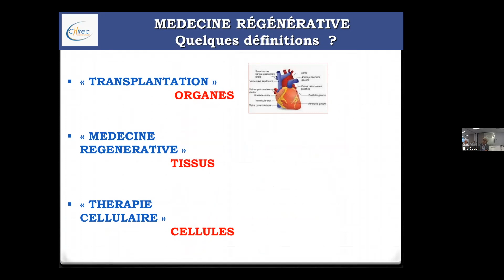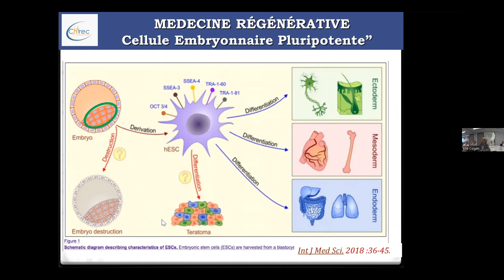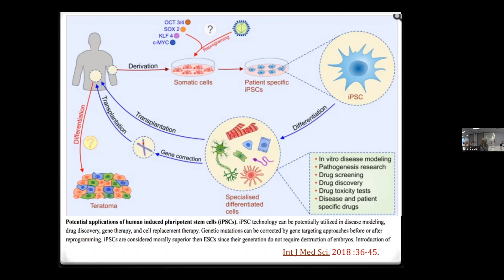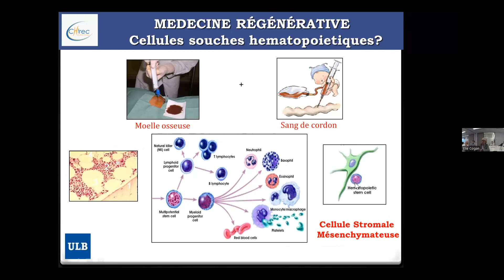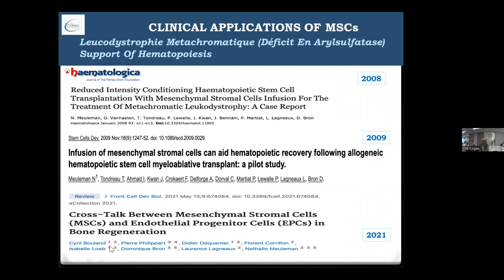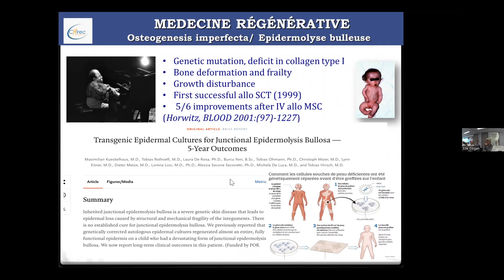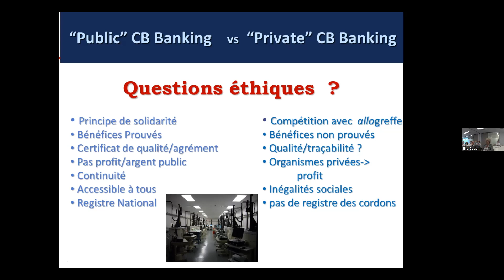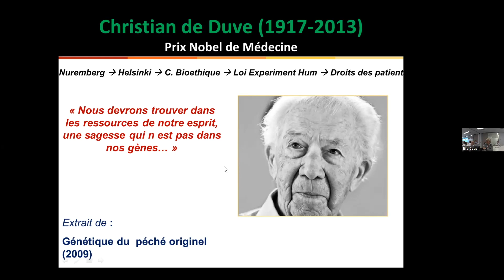Médecine régénérative: mythe ou réalité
A l'occasion de ce grand tour de médecine organisé au CHIREC ce jeudi 12 mai 2022, le Prof. Dominique BRON (Institut Bordet et Hôpital Delta, ULB) fait le point sur les différentes techniques de médecine régénérative (à partir de cellules souches, de cellules du cordon, de cellules mésenchymateuses,. ). Les considérations éthiques associées aux différentes techniques sont analysées avec sensibilité, humanité et nuances.